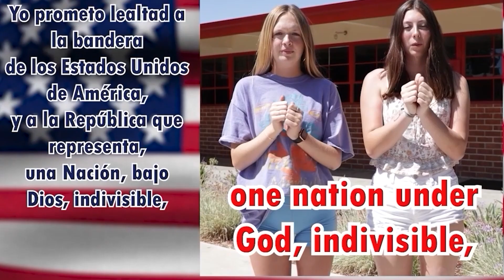05 17 2023 FUHS NEWS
Fallbrook Morning
NEWS

Interstitials
Drew Tegt
Cody Lopez
Asher Lyall
Christopher Rodriguez

Pledge
Jesus Perez Sanchez
Miguel Salgado
Sophia Pizzo
Harley Benitez

Baseball Promo
Baseball Warriors Instagram
George Herring

News
Carter Sanchez
Kaylee Humphries
Troy Delos Santos
Xaeturn Manansala
Ashley Pruitt
Ernesto Garcia

GO WARRIORS!!!